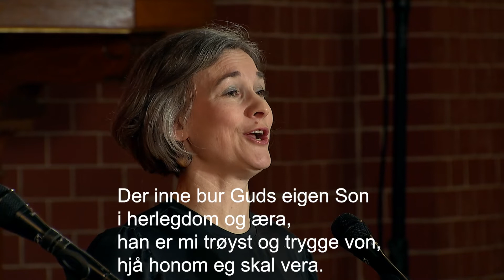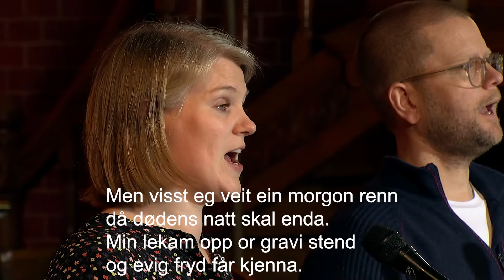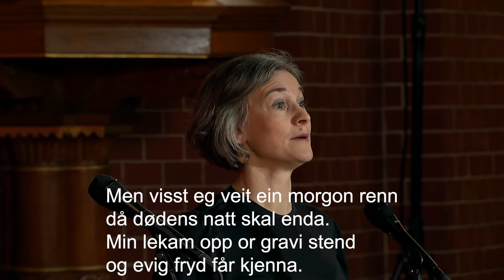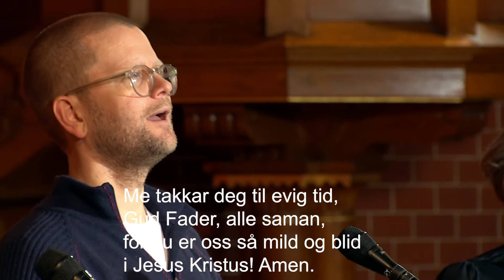Eg veit i Himmerik ei borg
T: Tysk, før 1600 O: Bernt A. Støylen M: Norsk folketone.

Innspilt i St. Johannes kirke i Stavanger

Sang: Tuva Ystad Gederø, Oddgeir Kjetilstad og Solveig Bokn Skjeggestad
Orgel: Synnøve Seibt